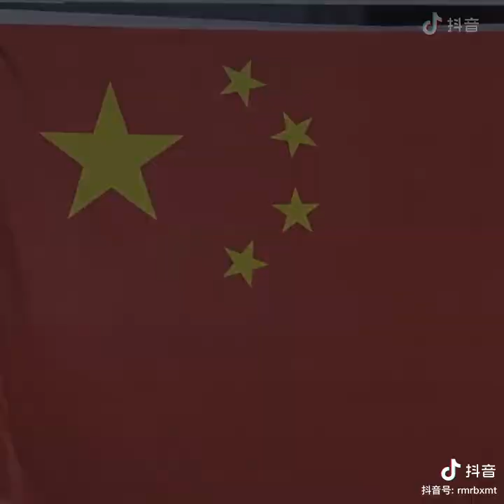巴黎奥运落下帷幕，你最难忘的瞬间是什么？用一条视频告别巴黎奥运